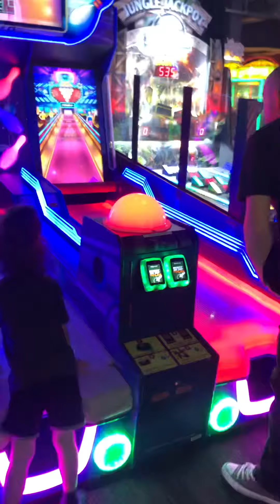Arcade game fatherandson bowling